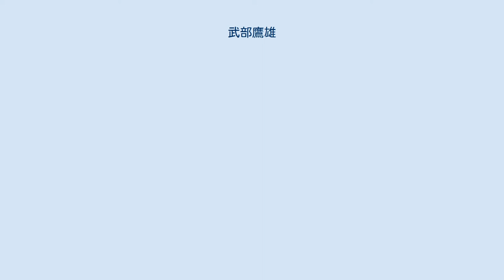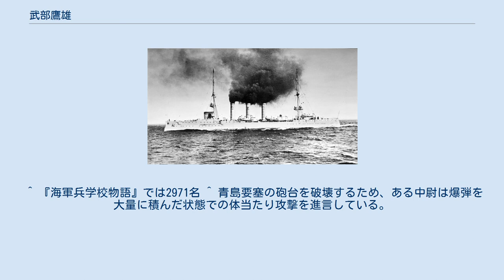武部鷹雄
武部 鷹雄（たけべ たかお、1887年(明治20年)7月27日 - 1915年（大正4年）3月6日）は、日本の海軍軍人で海軍航空草創期の搭乗員。
第一次世界大戦において、日本海軍機の初出撃を行った五名のうちの一人である。
のち試験飛行中に殉職。
 ファルマン水上機（1914年） 鳥取県東伯郡三徳村にて武部真貫、たか子夫妻の次男として生まれる。
1893年4月1日三徳村立鼎尋常小学校三徳分教場に入学、1897年3月に卒業し補修科へ進み、1899年に河南高等小学校へ入学、1901年3月卒業後、同年4月5日鳥取県立第一中学校へ入学し、1906年3月に抜群の成績で卒業する。
卒業後、海軍兵学校の試験を受け、同年9月1日海兵37期生として入校する。
井上成美、小沢治三郎、草鹿任一らが同期生である。
37期の入校試験は3200名以上の志願者を集め、合格者は180名である。
武部は席次115番で入校し、卒業時は179名中59番であった。
 武部は新聞報道される欧米の航空情報を書き留めておくなど、海兵在校中から航空に関心を抱いていた。
卒業後の遠洋航海では鈴木貫太郎が艦長を務める｢宗谷｣乗組みとして遠洋航海に参加。
タスマニアで登山を行った際、武部は山頂から練習艦｢阿蘇｣、｢宗谷｣を眺め｢飛行機で偵察すればよく見える。
日露戦争のとき飛行機があれば旅順であんな苦労をしなくて済んだ｣と語っていたという。
この時周囲のものはあまり賛意を示さなかったが、この場にいたのがのちに機動部隊生みの親となる小沢であり、ラバウル航空戦を戦った草鹿である。
 偵察目標となった「エムデン」 1912年（大正元年）10月に井上二三雄、安達東三郎ら4名の操縦練習将校1期生の搭乗員養成が始まり、11月にはフランス、アメリカから帰国した金子養三、河野三吉の海軍初飛行が行われた。
武部は操縦練習将校3期生となり操縦技術を習得した。
海兵の同期生である飯倉貞造、馬越喜七も3期生である。
 1914年（大正3年）、第一次世界大戦が勃発し日本海軍は青島攻略戦に航空部隊の投入を決定した。
部隊は"航空機母艦"「若宮」に乗組み出陣。
9月5日、武部は、操縦員和田秀穂、偵察員金子養三とともにファルマン水上機に搭乗して出撃した。
武部の担当は爆撃で、爆撃目標は砲台である。
当時の爆撃は機体から吊るした爆弾をナイフで切って落とすというものであったが、爆撃を実施している。
武部らはドイツ軍守備隊からの迎撃で機体に機銃弾を被弾しながら帰還した。
この日は藤瀬勝、大崎教信機も出撃。
日本海軍航空部隊の初出撃は両機の偵察により焦点となっていた「エムデン」の青島不在を確認した。
 この「若宮」航空部隊は2月間で49回の出撃を実施したが戦死者はなく、また航空事故もなかった。
青島攻略戦の海軍部隊総指揮官であった加藤定吉は、航空部隊に対し感状を授与した。
海軍中央部は航空部隊の有用性を認め、以後拡充が図られていく。
 1915年（大正4年）3月、武部は横須賀海軍工廠で製作されたファルマン水上機の試験飛行に同乗した。
しかし低空で突風を受けたことが原因で、乗機が垂直になったまま海面に突入し殉職。
階級は中尉であったが、大尉に進級措置が取られている。
操縦員安達東三郎大尉、同乗の柳瀬久之丞一等水兵（三等兵曹に進級）、そして武部は、海軍航空界において最初の搭乗員であった相原四郎（海兵29期）に次ぐ殉職者である。
 海軍航空は1921年（大正10年）までに86名の士官搭乗員を養成し、殉職者は18名（相原を加えれば19名）を数える。
1922年（大正11年）、海軍航空揺籃の地と言われる霞ヶ浦海軍航空隊が設置された。
同地には海軍航空殉職者を祀る霞ヶ浦神社が創建され、海軍航空隊団結の中心となった。
 ^ 『海軍兵学校物語』では2971名 ^ 青島要塞の砲台を破壊するため、ある中尉は爆弾を大量に積んだ状態での体当たり攻撃を進言している。
 「海軍大尉安達東三郎外一名特旨叙位ノ件」(ref:A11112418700) 「航空遭難(1)」(ref:C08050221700)